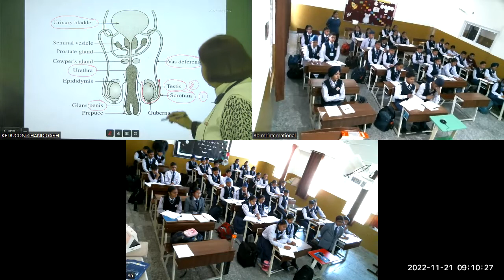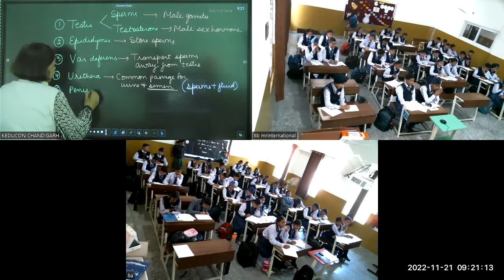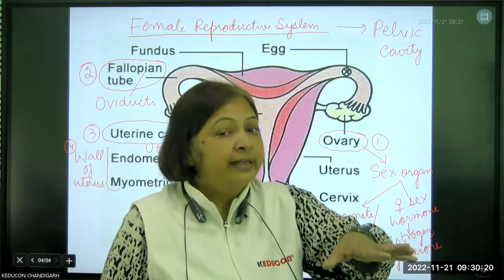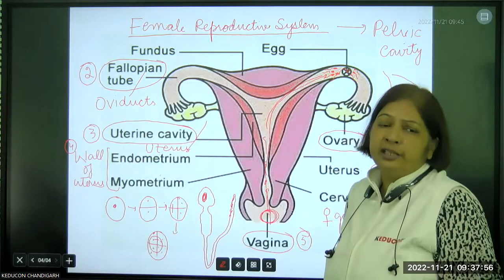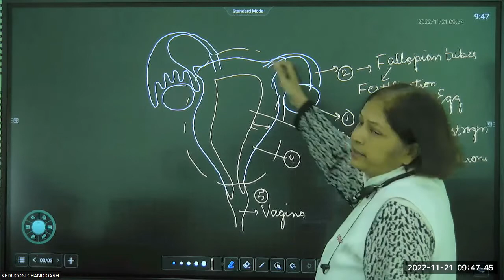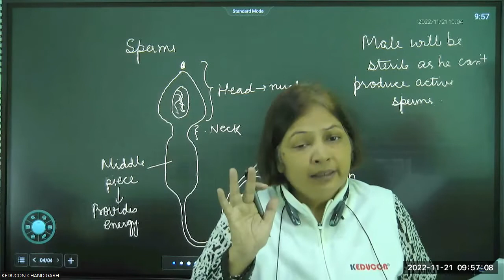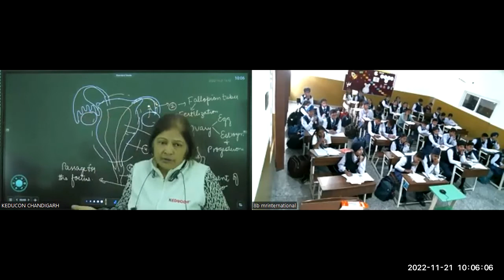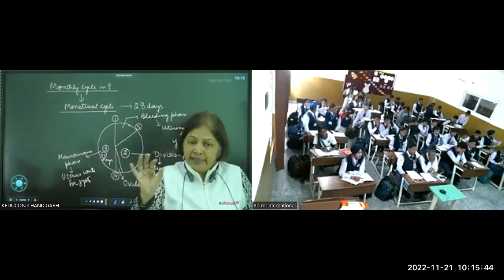MR Intl. Class-8, Science Module-3 (21.11.2022)